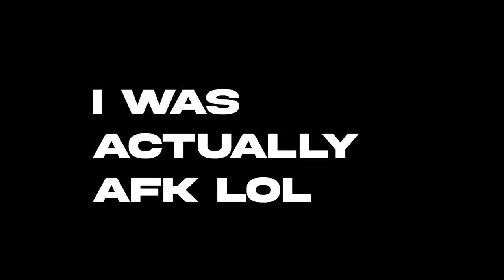TWO ACES IN A SINGLE GAME!!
title is jokes, I'm actually the best pinball player